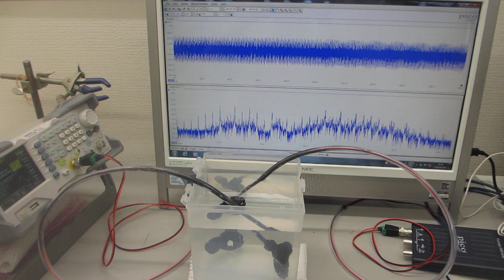樹脂容器を利用した超音波実験ーーオリジナル超音波発振制御プローブーー（超音波システム研究所）